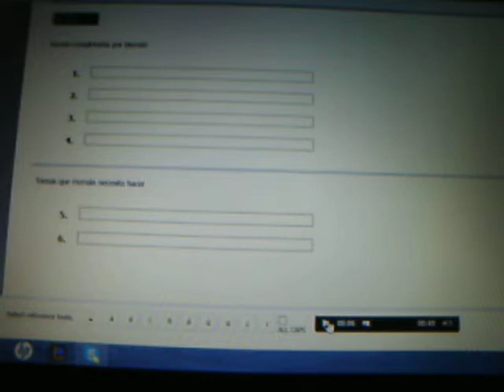Online Spanish Homework Vista Higher Learning